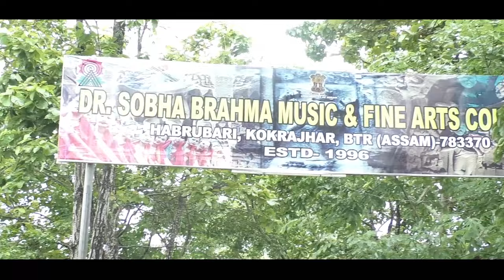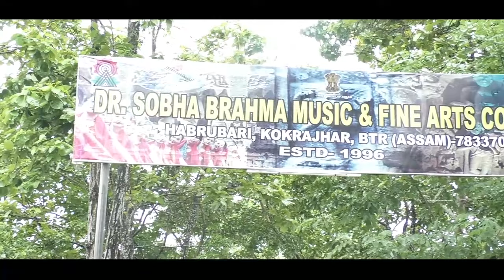दिल्लीयाव NDA नि सावरायनायाव सागासै मोन 38 दोलोनि गेजेरआव UPPL आबो बाहागो लागोन